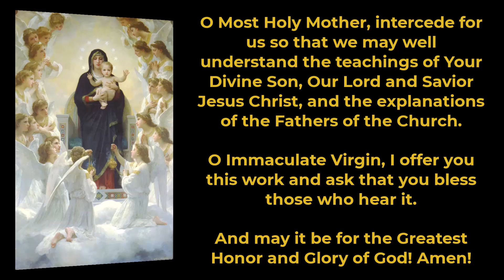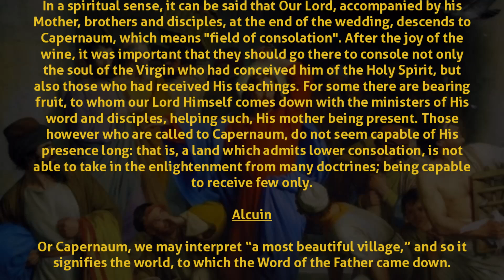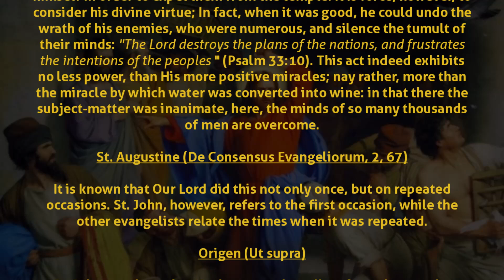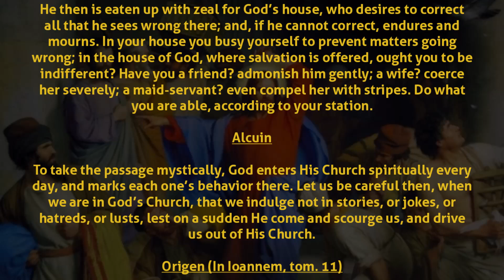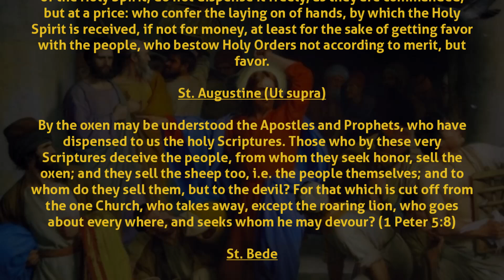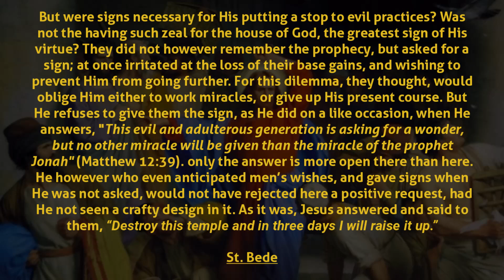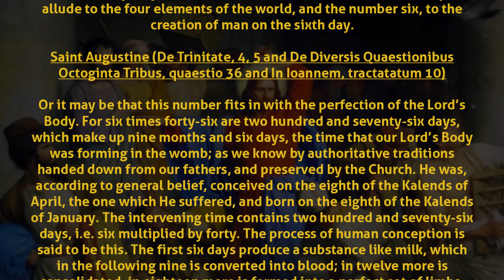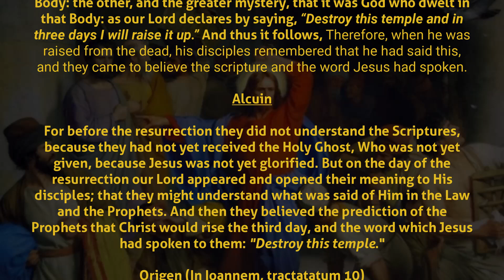Comments on the Gospel of The Feast of the Dedication of the Lateran Basilica in Rome, Jn 2: 13-22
Comments on the Holy Gospel of The Feast of the Dedication of the Lateran Basilica in Rome, using the Catena Aurea.

0:00 Opening
0:10 Offering
0:35 Prayer for reading the Holy Gospel
1:16 Reading of the Holy Gospel Saint Jonh 2: 13-22
2:28 Commentary of the Holy Fathers of the Church
27:49 Closing